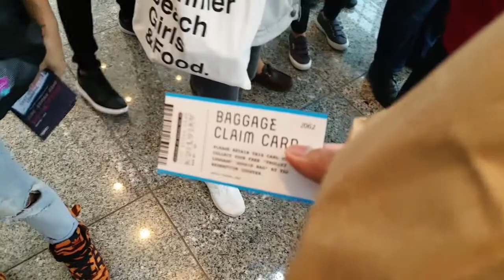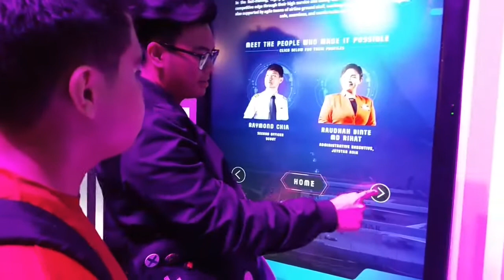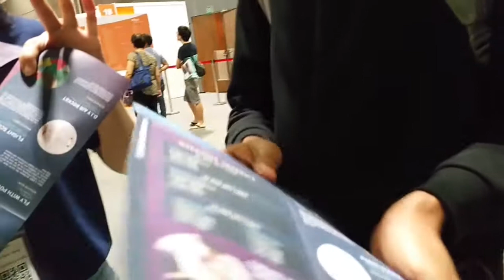Last 3 days of ITE(Day 1)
Hey guys,

It has been awhile since i last vlogged, so here's one with my BPT lads!
It's sad to know that our life in ITE is coming to an end and soon we will be having our IA and there will be no more lessons or class for us.
So this 'Last 3 Days of ITE' is dedicated to our last 3 lessons as a class and how this journey will end.